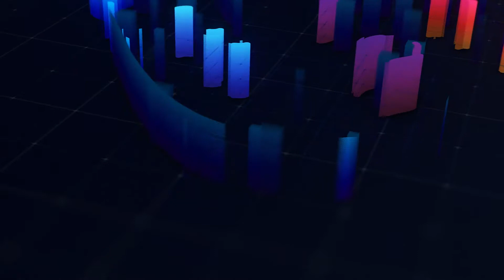Wavy Logo Reveal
Features: - 1 Logo Placeholders - 1 Text Placeholders - No plugins required - Color controls - Free support - Full HD resolution (1080p) - Duration 00:10 - No plugins required